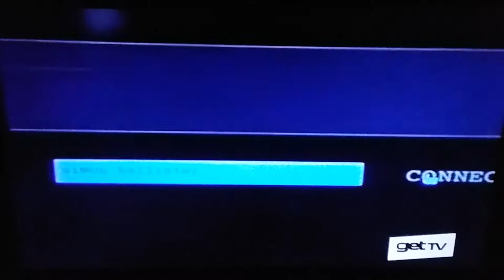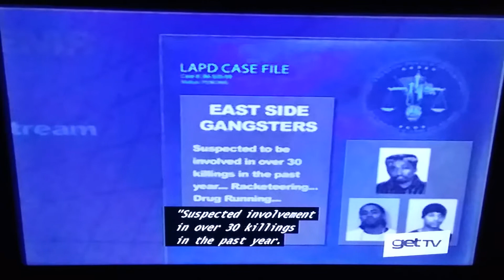(2560) Encrypted Data Stream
Gangsters